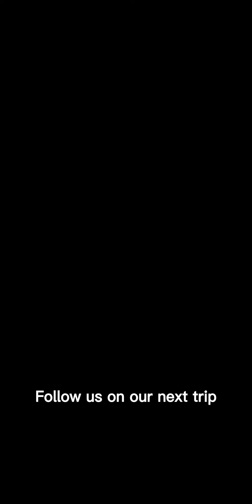رحلة رقم 1 لعام 2023: رحلة وادي هدى الشام |Trip# 1 in 2023 was to Hada Alsham Valley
موسم الأمطار هذه السنة كان أكثر من المتوسط لذلك قررنا نبدأ موسم رحلات هذه السنة بتجربة عملناها قبل سنتين واتفقنا نطلع رحلة لوادي هدى الشام بعد موسم الأمطار.
الربيع والخضار الموجود في الطريق للوادي يعطيك إحساس إنك في دولة أوروبية بسبب الأمطار والتي بدورها كانت سبب في جريان الأودية والسيول بفضل الله.

نتمنى تستمتعوا معانا في الفيديو وتعيشوا أجواء المغامرة وتتعرفوا على العقبات والصعوبات إلي واجهناها لغاية ما وصلنا لنقطة التخييم.

شعارنا دائما أن نترك المكان أنظف من ما كان

لا تترك أثر وإلى اللقاء في رحلة جديدة

We started the year with heavy rains around the kingdom. This led to increased greenery scenes around Jeddah and most of the valleys filled up.
On this trip, we went to Hada Alsham valley (Wadi Hada Alsham).

We hope you enjoy the adventure and all the obstacles we had in reaching our camping site. It was an unforgettable experience.

Leave no trace & until a new adventure